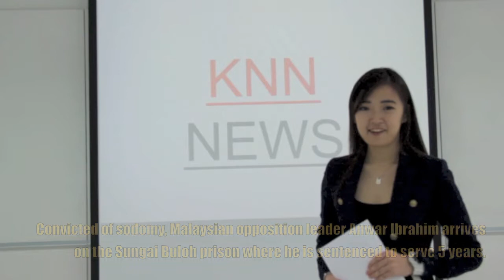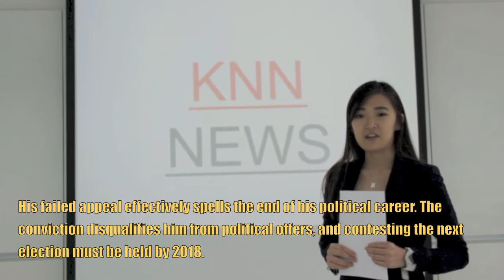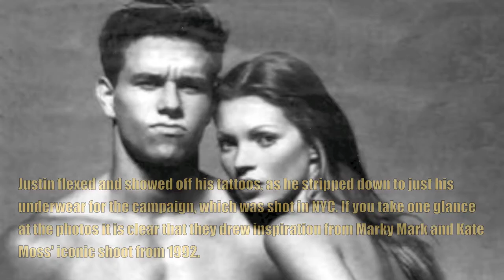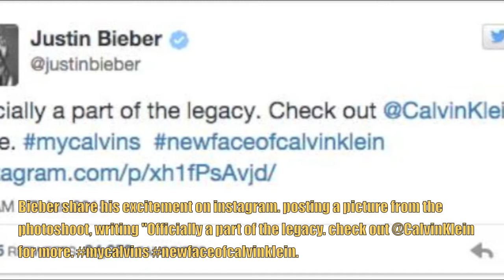KNN News Information Literacy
Information Literacy Video Assignment

Nicole Yap
Tristan Voon
Poly Pang
Cassie Chee
Lim Jit Sern